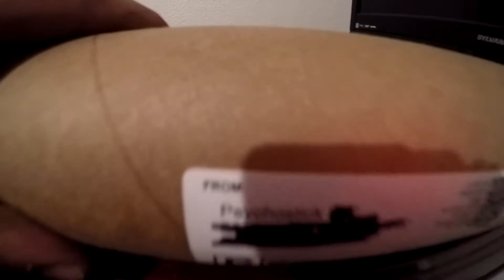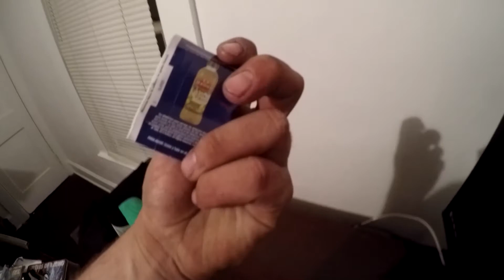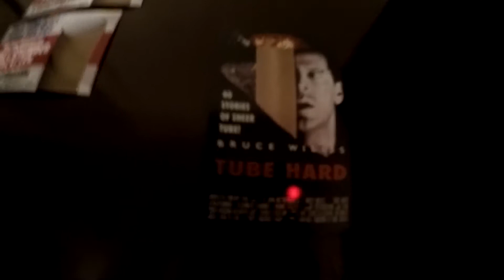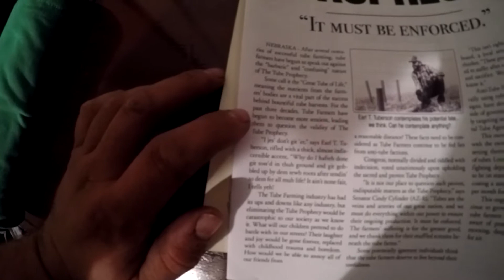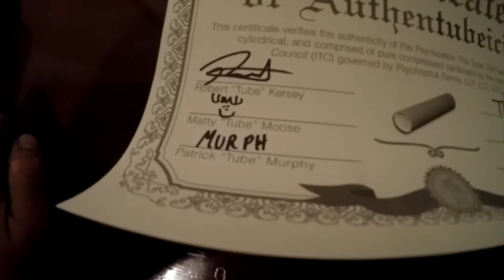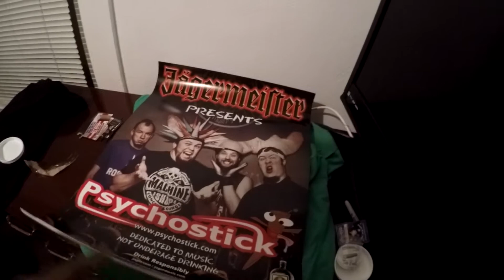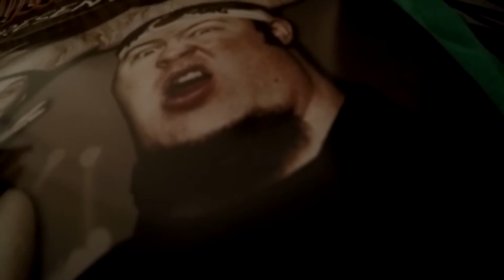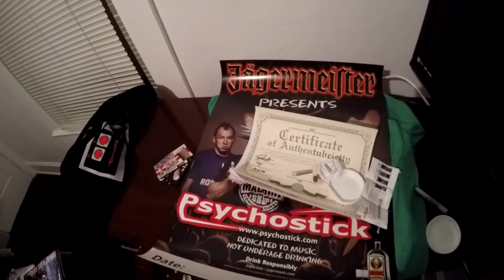A Terrible Unboxing of Psychostick's Glorious Tube (2018)